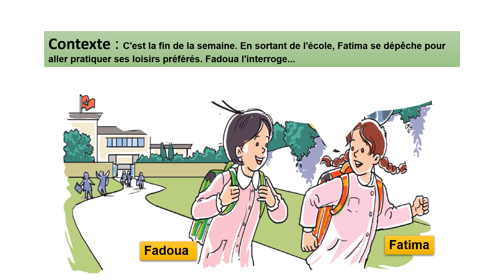Les loisirs - Activité orale 1 | Unité 3 - semaines 1 et 2 (Le nouvel Espace 4eAP)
Contexte :
C'est la fin de la semaine. En sortant de l'école, Fatima se dépêche pour aller pratiquer ses loisirs préférés.
Fadoua l'interroge...

Dialogue :
Fadoua : Bonjour Fatima. Tu es pressée ! Où vas-tu ?
Fatima : J’ai un match en ligne d’ici 30 min.
Fadoua : Tu veux dire une compétition de jeux-vidéo ?
Fatima : Oui, un jeu électronique sur consoles ou ordinateurs.
Fadoua : Et pourquoi, tu choisis ces jeux ? Il y a d'autres loisirs plus intéressants comme la lecture, la peinture ….
Fatima : Et toi, quels sont tes loisirs préférés ?
Fadoua : Je pratique de l'athlétisme et la natation.